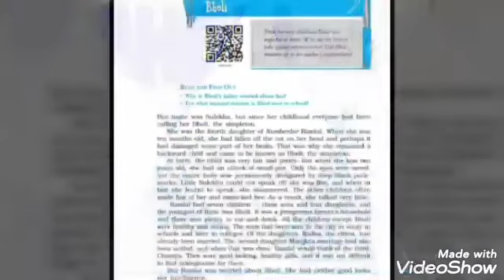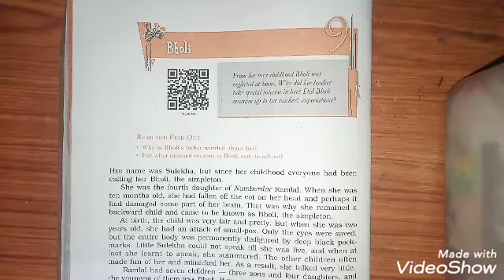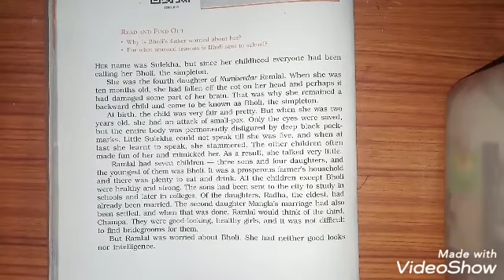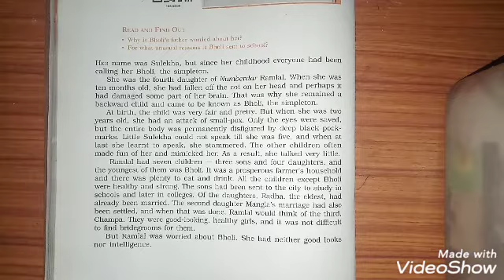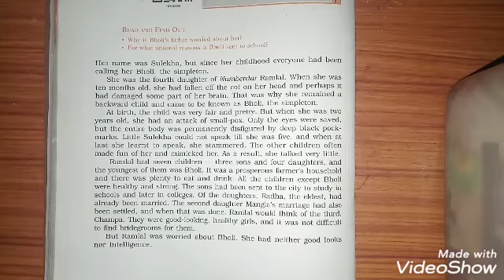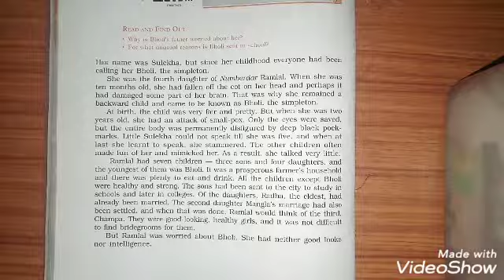Class-10 English..Footprints Without feet.. Ch-9 Bholi (Part-1)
Sanjay Kumar Tiwari